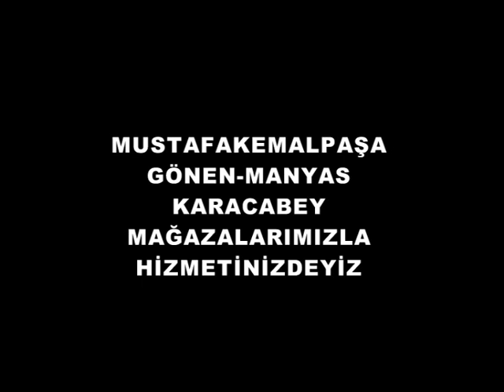MUSTAFAKEMALPAŞA UĞUR BÖCEĞİ ETKİNLİĞİ2ARŞİV